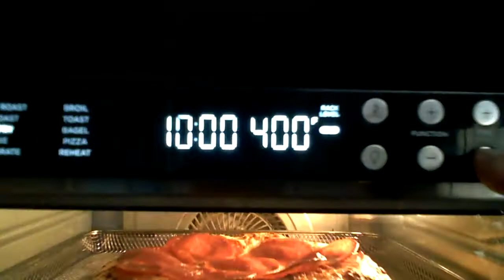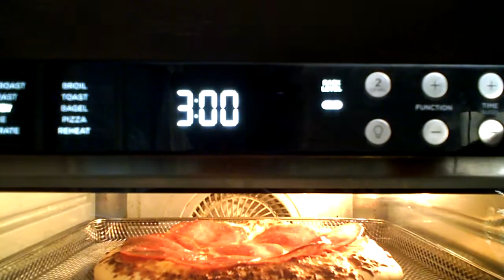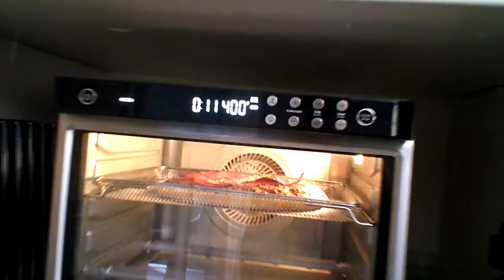just before my digorno pizza, my sister calls...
i can't eat and talk on the phone at the same time...